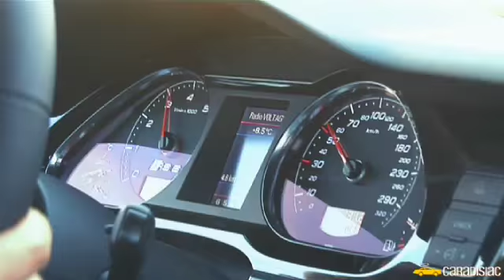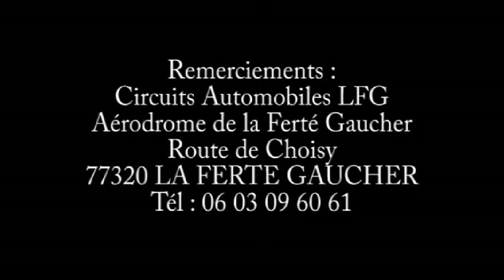Audi RS6 Avant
Un V10 de 580 ch, une vitesse maximale de 280 km/h et un 0 à 100 km/h abattu en 4,5 s, voici le pedigree de lAudi la plus puissante commercialisée actuellement. Essai sur le circuit de la Ferté Gaucher que Caradisiac a inauguré avec cette auto exceptionnelle.